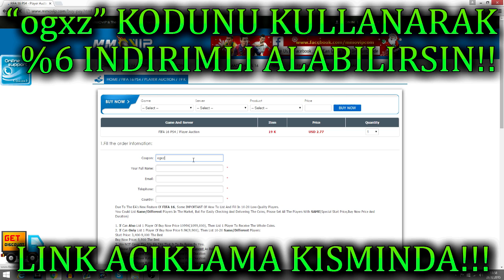FIFA 17 YENI GOL SEVİNÇLERİ/YENI EFSANELER VE YENI SKILL MOVESLARI! - FIFA 17 TÜRKÇE!